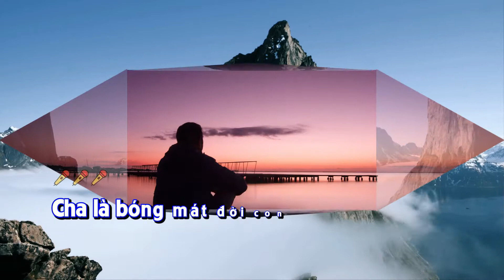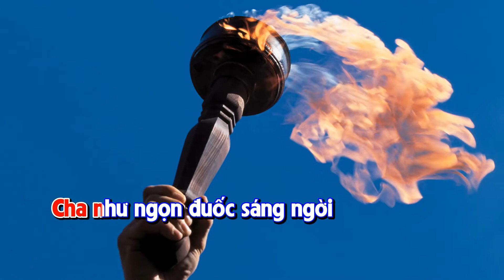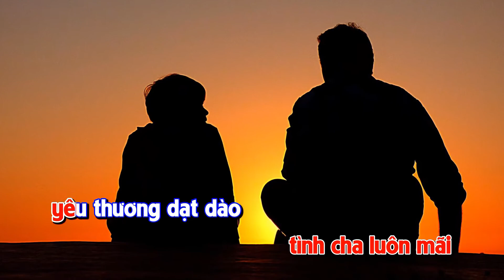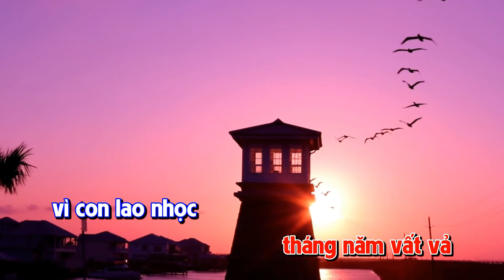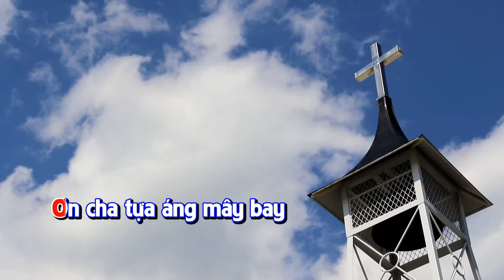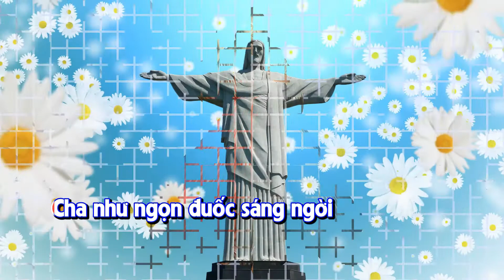Karaoke beat - Tình Cha Cao Vời - St Phạm Trung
Ý thơ: LM Hồng Phước - Nhạc: Phạm Trung
Proshow: Fx. Lê Khắc Lâm